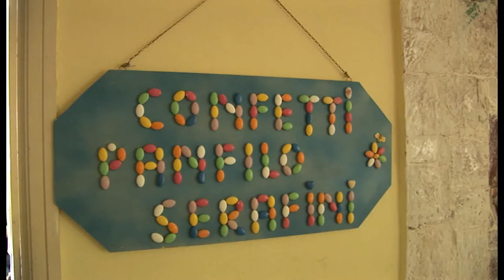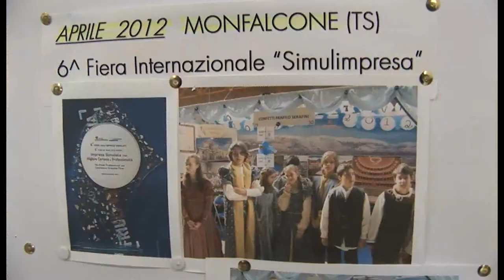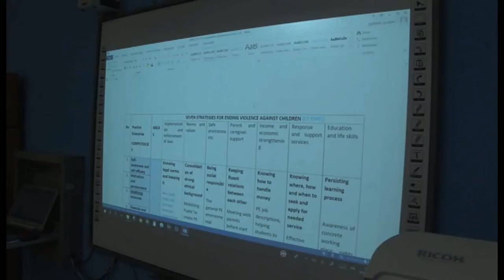A Sulmona delegazioni da Lituania e Germania per l'impresa simulata della scuola Serafini